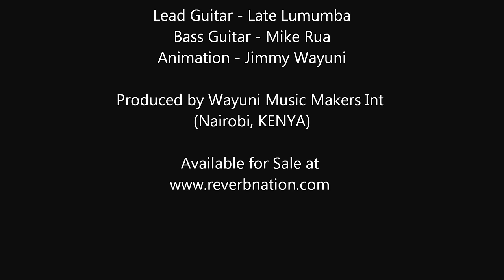Airitu A Ruiru & "Wanted" - By Jimmy Wayuni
Airitu A Ruiru & "Wanted" - By Jimmy Wayuni - One of my best selling album.
Full audio album (11 Songs) now available for sale from My Store at: Membley, Ruiru Bypass.

Jimmy/cd/103

Be blessed